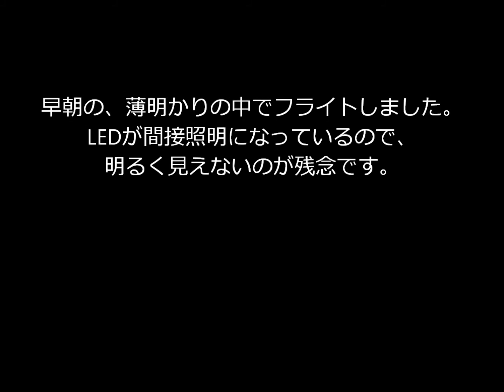HobbyKing Flybeam Night Flyer EPP w/LED System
LED照明を見るためには、夜間か早朝しかありません。　今回は霜が降りるほど寒い早朝にフライトしました。